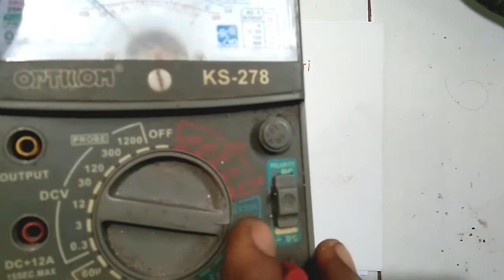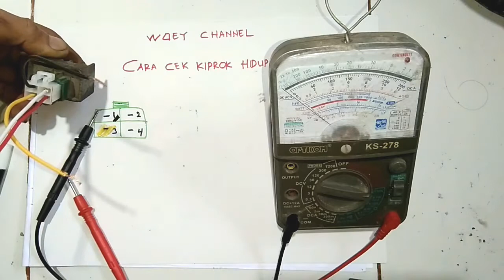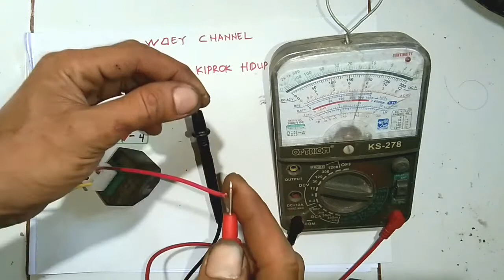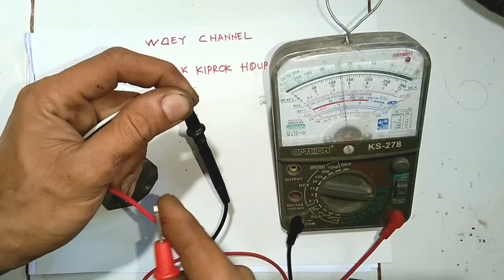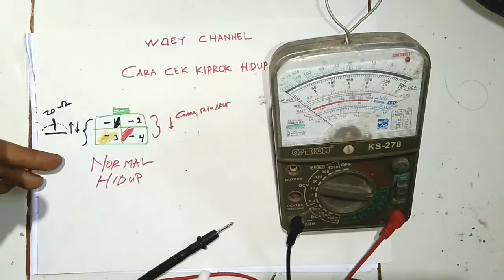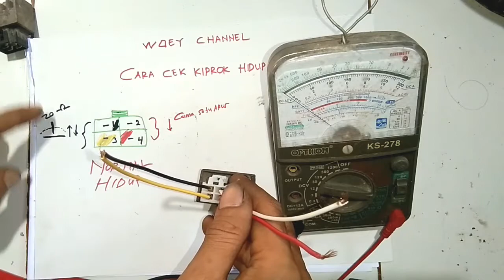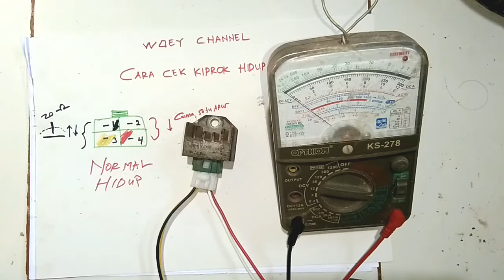Cek Kiprok MENGGUNAKAN Multitester/Avometer Analog🔴Jalur kiprok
Vidio ini berisikan tentang cara mengecek kiprok motor honda yamaha suzuki menggunakan multitester analog masih bagus atau tidak bagus Yaitudengan mengukur hambatan nilai R dari kiprok/regulator dengan menggunakan nilai hambatan dalam satuan OHM X1K antra output penerangan dan pengisian memiliki nilai yang berbeda